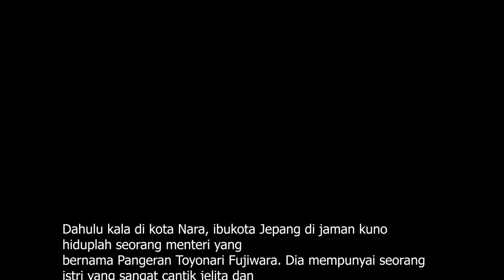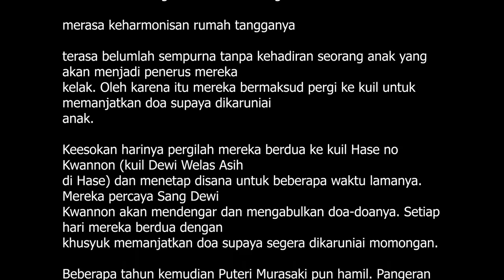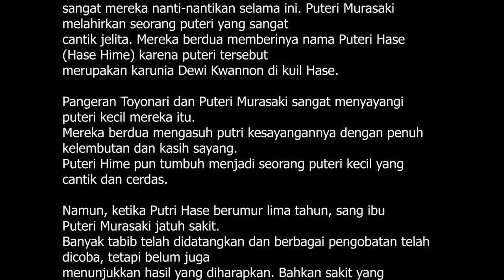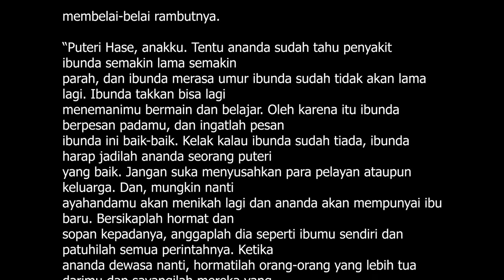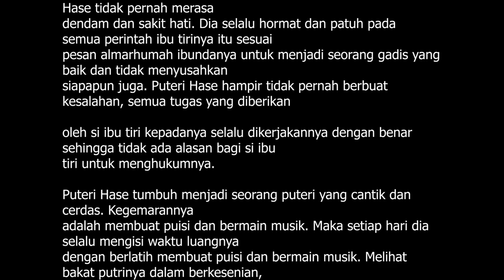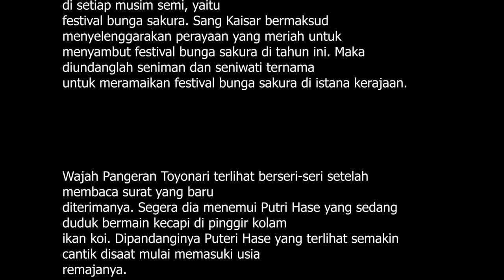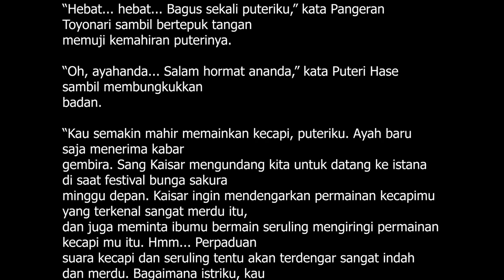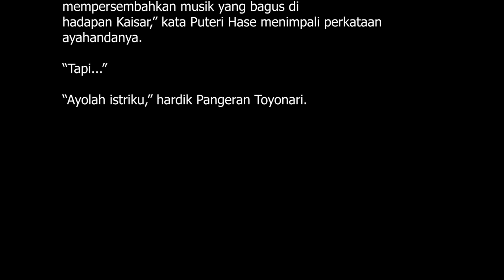Cerita Rakyat Dongeng Jepang Puteri Hase Part 01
Cerita Rakyat Dongeng Jepang Puteri Hase 01.

Dahulu kala di kota Nara, ibukota Jepang di jaman kuno
hiduplah seorang menteri yang
bernama Pangeran Toyonari Fujiwara. Dia mempunyai seorang
istri yang sangat cantik jelita dan
baik budi pekertinya yang bernama Puteri Murasaki. Mereka
berdua sudah dijodohkan dan
dinikahkan sejak kecil sesuai dengan tradisi yang dianut
masyarakat Jepang di jaman itu. Mereka
berdua hidup bahagia sebagai sepasang suami isteri dan
saling sayang-menyayangi.

Namun, sayangnya walaupun sudah bertahun-tahun berumah
tangga, mereka belum juga
dikaruniai seorang anak. Mereka sangat sedih dan

merasa keharmonisan rumah tangganya

terasa belumlah sempurna tanpa kehadiran seorang anak yang
akan menjadi penerus mereka
kelak. Oleh karena itu mereka bermaksud pergi ke kuil untuk
memanjatkan doa supaya dikaruniai
anak.

Keesokan harinya pergilah mereka berdua ke kuil Hase no
Kwannon (kuil Dewi Welas Asih
di Hase) dan menetap disana untuk beberapa waktu lamanya.
Mereka percaya Sang Dewi
Kwannon akan mendengar dan mengabulkan doa-doanya. Setiap
hari mereka berdua dengan
khusyuk memanjatkan doa supaya segera dikaruniai momongan.

Beberapa tahun kemudian Puteri Murasaki pun hamil. Pangeran
Toyonari Fujiwara merasa
sangat bahagia mendengar berita tentang kehamilan isterinya
itu. Dan akhirnya tibalah hari yang
sangat mereka nanti-nantikan selama ini. Puteri Murasaki
melahirkan seorang puteri yang sangat
cantik jelita. Mereka berdua memberinya nama Puteri Hase
(Hase Hime) karena puteri tersebut
merupakan karunia Dewi Kwannon di kuil Hase.

Pangeran Toyonari dan Puteri Murasaki sangat menyayangi
puteri kecil mereka itu.
Mereka berdua mengasuh putri kesayangannya dengan penuh
kelembutan dan kasih sayang.
Puteri Hime pun tumbuh menjadi seorang puteri kecil yang
cantik dan cerdas.

Namun, ketika Putri Hase berumur lima tahun, sang ibu
Puteri Murasaki jatuh sakit.
Banyak tabib telah didatangkan dan berbagai pengobatan telah
dicoba, tetapi belum juga
menunjukkan hasil yang diharapkan. Bahkan sakit yang
diderita Puteri Murasaki terlihat semakin
parah. Puteri Murasaki merasa hidupnya sudah tidak akan lama
lagi. Maka dia pun memanggil
Puteri Hase untuk mendekat kepadanya. Dipandanginya puteri
mungilnya itu dengan perasaan

mendalam. Dikecup dan dipeluknya dengan penuh kasih sayang.
Rasanya dia tak akan sanggup
untuk meninggalkan buah hatinya itu. Lalu dia pun berpesan
kepada puteri Hase

sambil

membelai-belai rambutnya.

“Puteri Hase, anakku. Tentu ananda sudah tahu penyakit
ibunda semakin lama semakin
parah, dan ibunda merasa umur ibunda sudah tidak akan lama
lagi. Ibunda takkan bisa lagi
menemanimu bermain dan belajar. Oleh karena itu ibunda
berpesan padamu, dan ingatlah pesan
ibunda ini baik-baik. Kelak kalau ibunda sudah tiada, ibunda
harap jadilah ananda seorang puteri
yang baik. Jangan suka menyusahkan para pelayan ataupun
keluarga. Dan, mungkin nanti
ayahandamu akan menikah lagi dan ananda akan mempunyai ibu
baru. Bersikaplah hormat dan
sopan kepadanya, anggaplah dia seperti ibumu sendiri dan
patuhilah semua perintahnya. Ketika
ananda dewasa nanti, hormatilah orang-orang yang lebih tua
darimu dan sayangilah mereka yang
lebih muda darimu. Ibunda ingin ananda tumbuh menjadi
seorang wanita yang bisa menjadi suri
tauladan bagi semua orang.”

“Baik, ibunda. Ananda berjanji akan selalu mengingat dan
melaksanakan semua petuah
ibunda,” jawab puteri Hase sambil memeluk ibunya.

Beberapa hari kemudian puteri Murasaki pun wafat. Puteri
Hase sangat sedih ditinggal
mati ibu yang sangat dicintainya itu. Begitu pun Pangeran
Toyonari, dia merasa sangat sedih dan
kehilangan.

Beberapa bulan setelah kematian isteri pertamanya, Pangeran
Toyonari menikah lagi
dengan seorang wanita bangsawan bernama Puteri Terute.
Berbeda dengan Puteri Murasaki yang
berwatak lembut dan bijaksana, Puteri Terute berwatak
sebaliknya. Dia sangat kasar, kejam dan
buruk hatinya. Dia selalu bersikap kasar dan tidak pernah
menyayangi Putri Hase sama sekali.
Dia hanya bersikap lembut kepada puteri Hase bila berada di
hadapan Pangeran Toyonari.

Meskipun diperlakukan seperti itu oleh ibu tirinya, Puteri
Hase tidak pernah merasa
dendam dan sakit hati. Dia selalu hormat dan patuh pada
semua perintah ibu tirinya itu sesuai
pesan almarhumah ibundanya untuk menjadi seorang gadis yang
baik dan tidak menyusahkan
siapapun juga. Puteri Hase hampir tidak pernah berbuat
kesalahan, semua tugas yang diberikan

oleh si ibu tiri kepadanya selalu dikerjakannya dengan benar
sehingga tidak ada alasan bagi si ibu
tiri untuk menghukumnya.